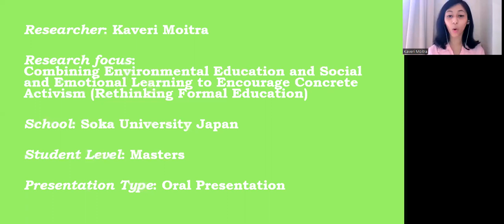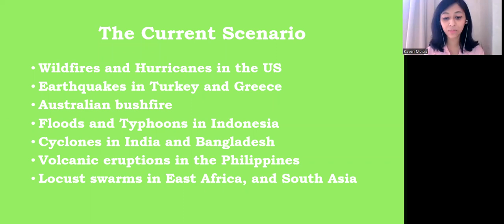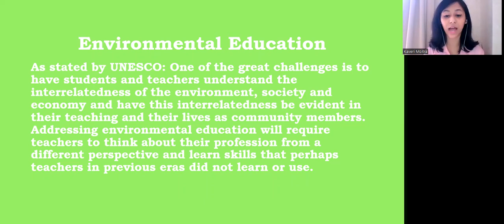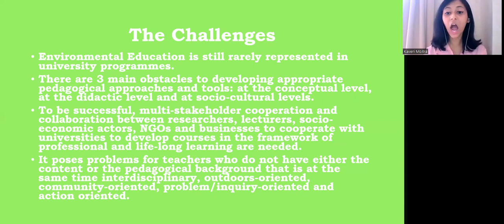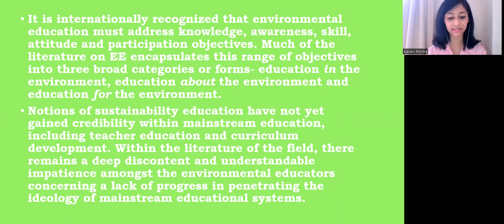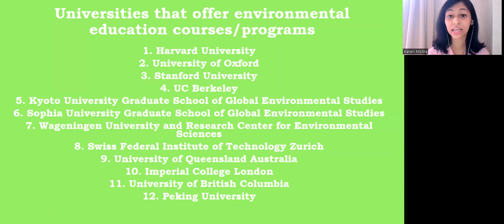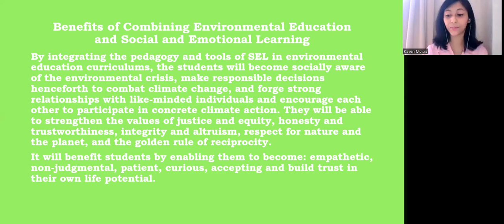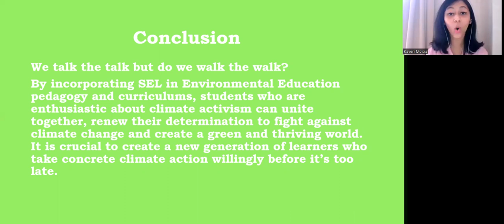Kaveri Moitra, "Promoting Climate Activism using Social and Emotional Learning Skills"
The 8th Annual Conference on Global Higher Education at Lakeland University Japan, June 4, 2022